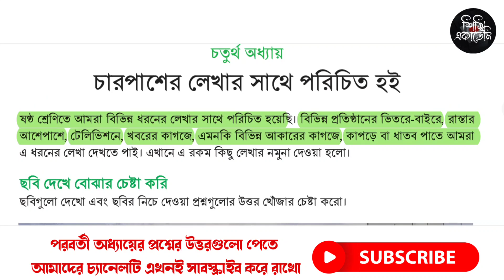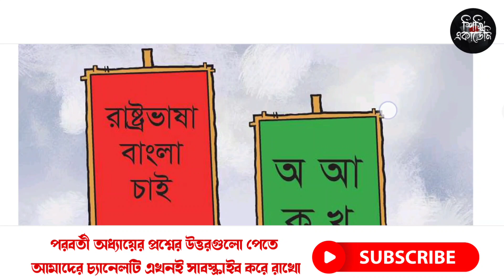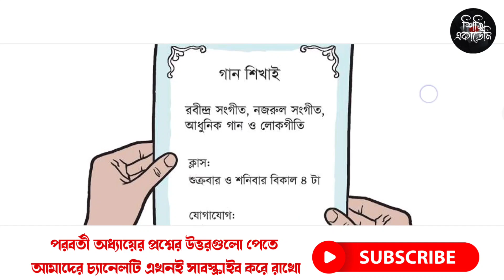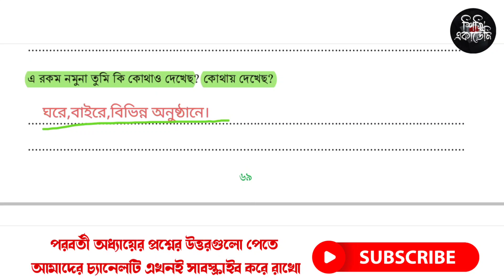৭ম শ্রেণির বাংলা ৪র্থ অধ্যায় চারপাশের লেখার সাথে পরিচিত হই | Class 7 bangla chapter 4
৭ম শ্রেণির বাংলা ৪র্থ অধ্যায় চারপাশের লেখার সাথে পরিচিত হই | Class 7 bangla chapter 4

এ ভিডিওতে ৭ম শ্রেণির বাংলা ৪র্থ অধ্যায় চারপাশের লেখার সাথে পরিচিত হই থেকে আলোচনা করা হয়েছে।

৭ম শ্রেণির বাংলা ৩য় অধ্যায়
৭ম শ্রেণির বাংলা চারপাশের লেখার সাথে পরিচিত হই
৭ম শ্রেণির বাংলা ৪র্থ অধ্যায়
৭ম শ্রেণির বাংলা ৩য় অধ্যায় ২য় পরিচ্ছেদ
৭ম শ্রেণির বাংলা বই ২০২৩
৭ম শ্রেণির বাংলা ৪র্থ অধ্যায় ২০২৩
৭ম শ্রেণির বাংলা ২০২৩
৭ম শ্রেণির বাংলা ১ম অধ্যায় ২০২৩